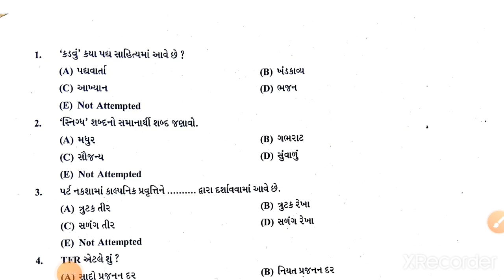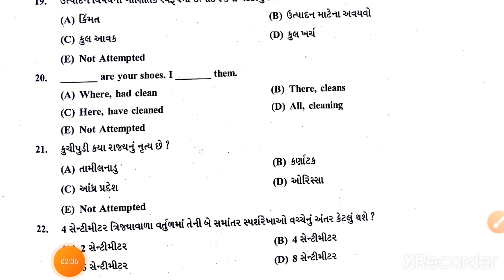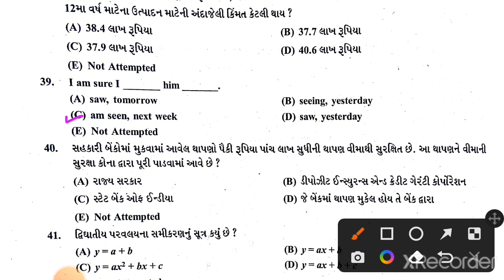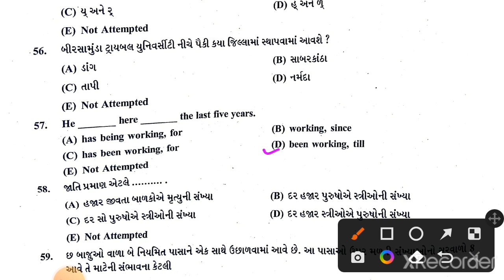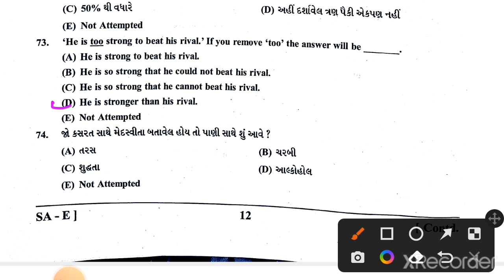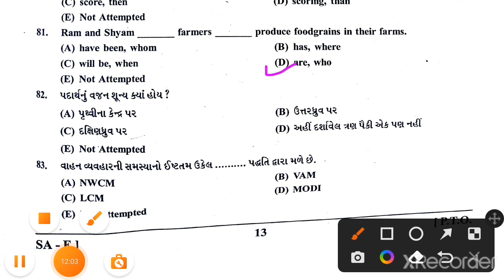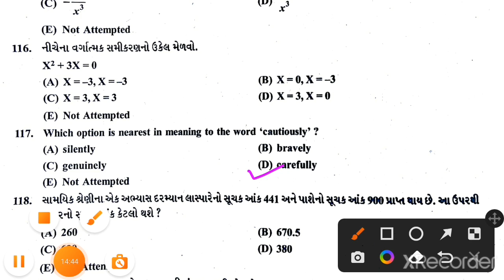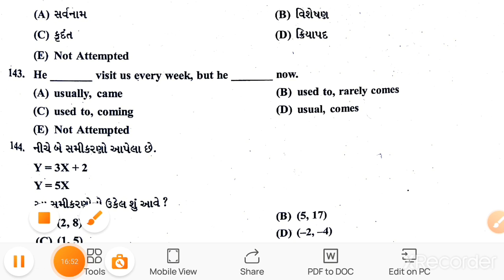GPSSB STATICAL ASSISTANT ENGLISH PAPER SOLUTION - 2022 અંગ્રેજી પ્રશ્નો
GPSSB STATICAL ASSISTANT ENGLISH PAPER SOLUTION - 2022 અંગ્રેજી પ્રશ્નો ‎@KMP Education

આજે લેવાયેલી STATICAL assistant exam english paper solution..

અમારા ટેલિગ્રામ ગ્રુપ KMP Education માં જોડાવા માટે નીચેની લિંક પર ક્લિક કરો...